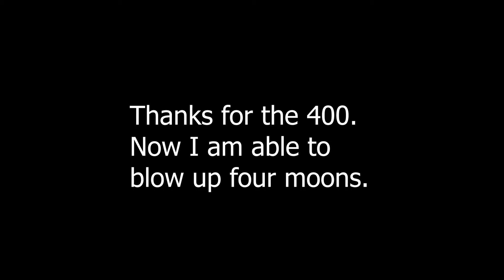What If Vegeta Was A NORMAL HUMAN BEING?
Hello, thanks for the 400, me and BROLY are very proud of this video since it has nothing to do with Dokkan (don't get me wrong, it is a great game... for a mobile one at that...).  I hope to make more stuff like this in the future, except more high quality and stuff...

I always liked the Idea of completely changing the personalities and stories characters such as Vegeta, but not in the ways that people usually think.  So after a while of making multiple head cannons of my favorite animes, "Good Boy Vegeta" was created, and is probably one of my better creations (If you've seen some of my other video's you've probably met him before in some shape or form).  He will become a common character in my more comedic videos... well, at least fairly common.

Like and Sub if you don't want a hairline like Vegeta's!